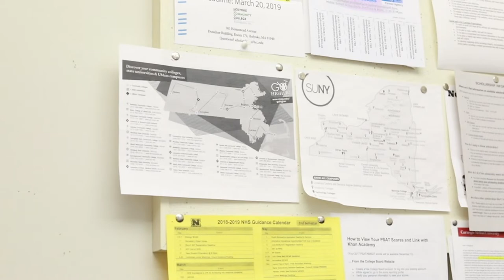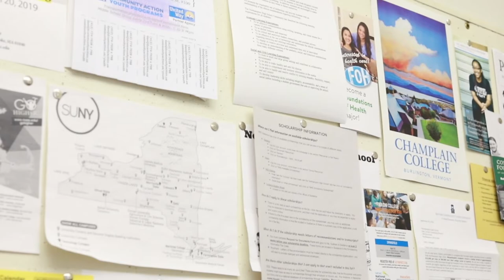Tell It Like It Is - College Decisions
Emma Jackson and Kayleigh Hunter-Gasperini refer to their fellow seniors to find out about their college decisions and what it took to finally commit.